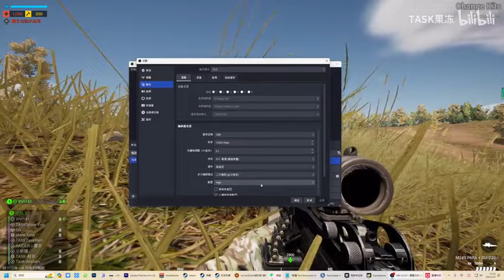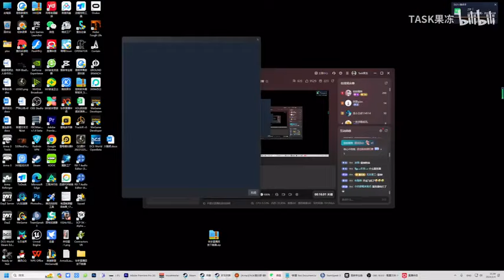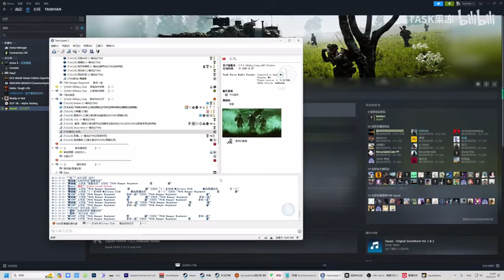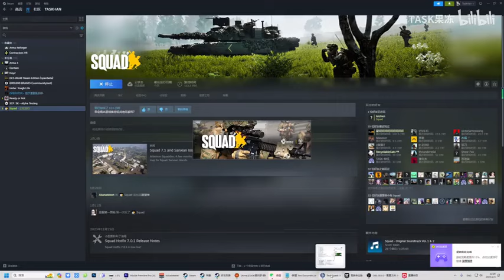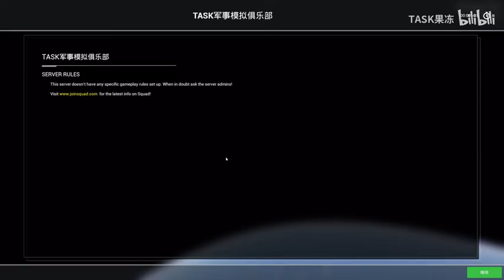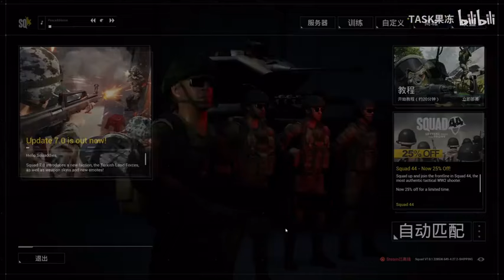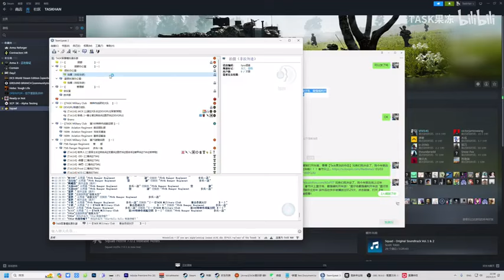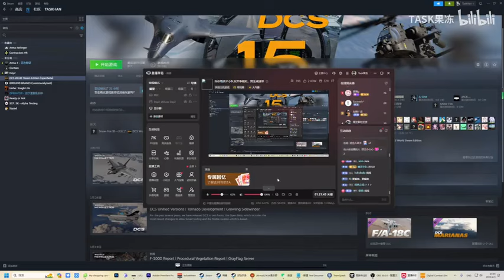【直播回放】当你用战术小队玩军事模拟游戏 2024年2月4日21点场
這裏是TASK果凍
退役特種部隊專場【Ready or not】
勸君莫忘英雄血，壹寸山河百戰功
專業軍事微電影制作長期更新 《國家意誌：雷霆反擊》 《增援1999》